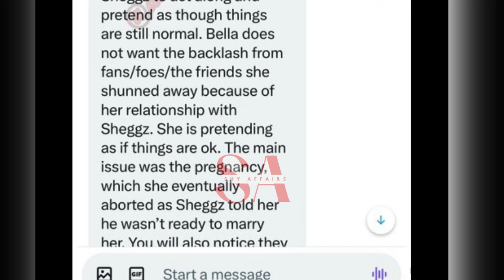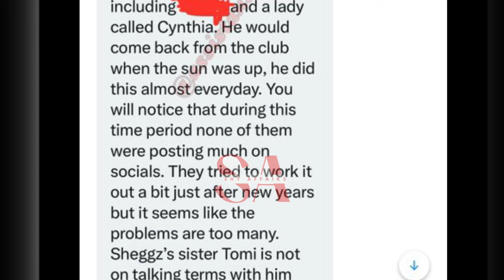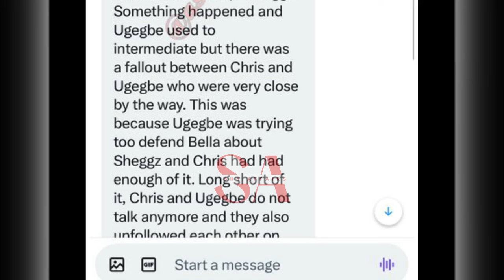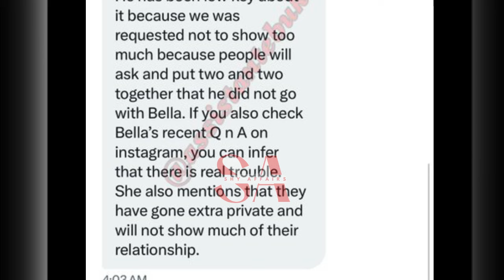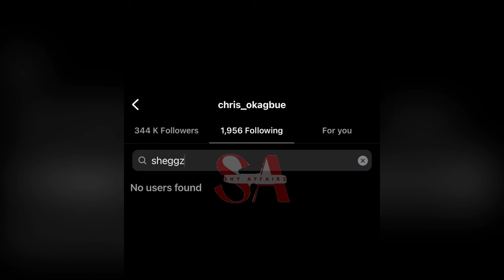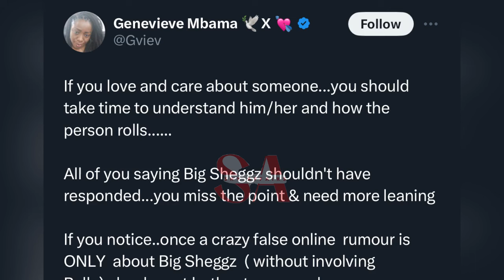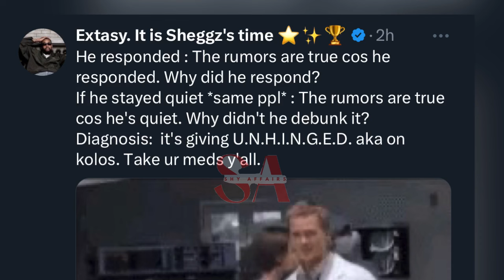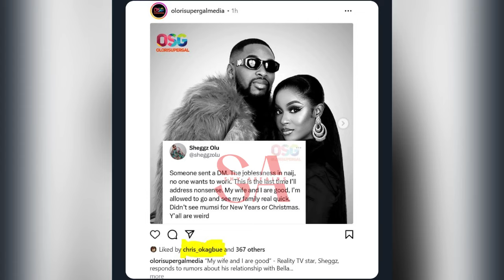Sheggz and Bella have broken up 😭 their relationship has ended on a bad note